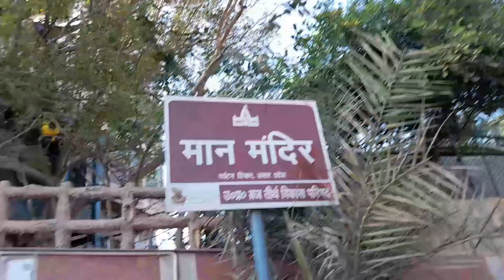मान मन्दिर : बरसाना